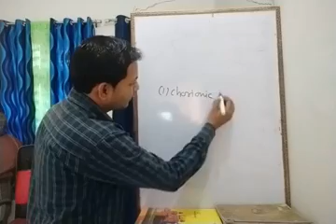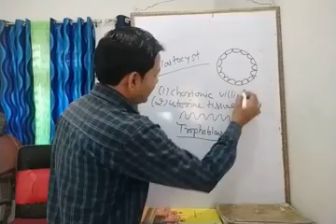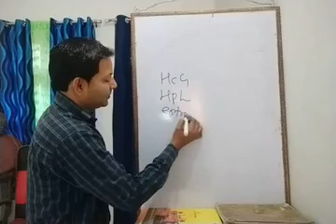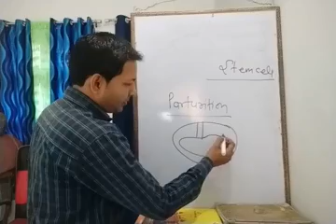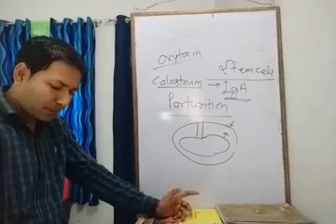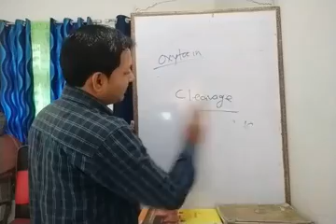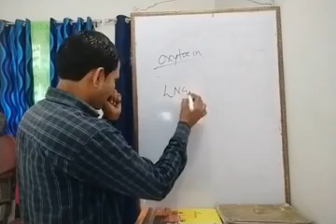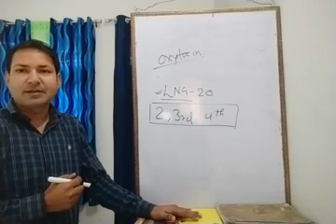Pregnancy and Embryonic Development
Exam point 12th Biology